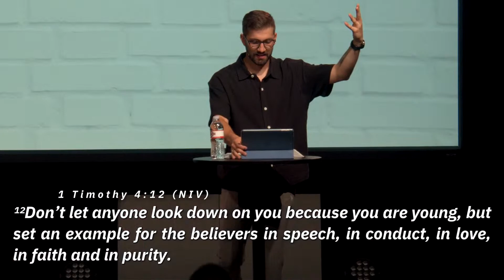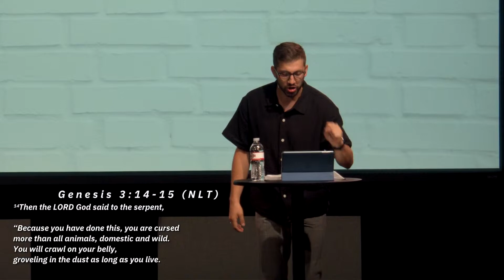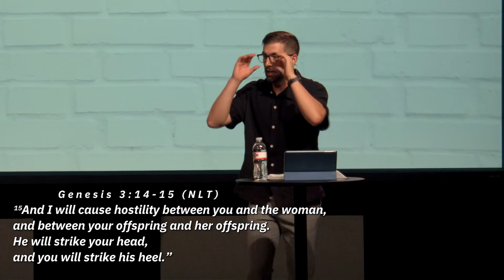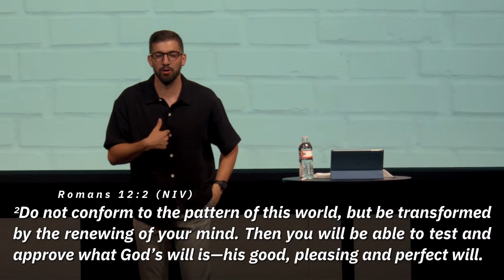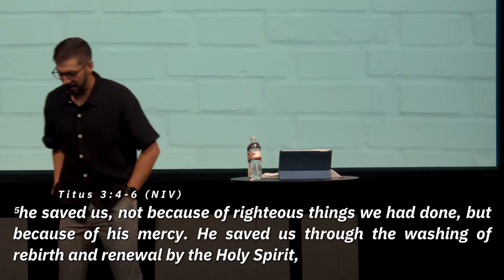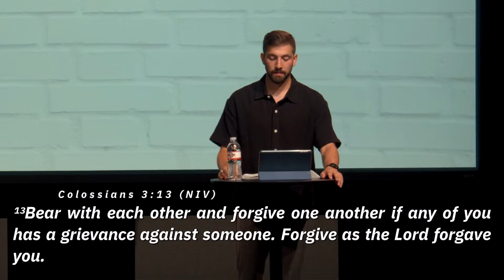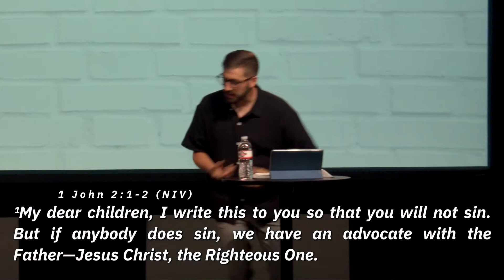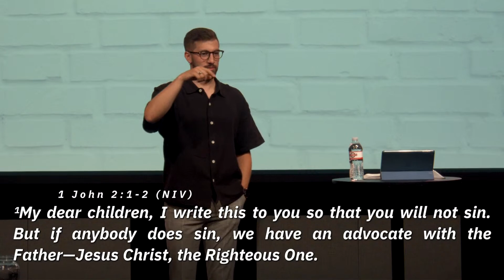Being Pure in Heart - Keep Our Purity | Pastor Mylon Anderson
Join our live church service online!

C3 Church is a place to belong! C3 Church is a place to become!

Feel loved and encouraged as you get filled with the Holy Spirit. Continue your walk with Jesus and share this channel with a friend!

To support this ministry and help us continue to reach people all around the world

See what God can do when you Belong and Become. This is the vision of C3 Church, led by Pastor Matthew Anderson based in Ellsworth and Hudson, WI.